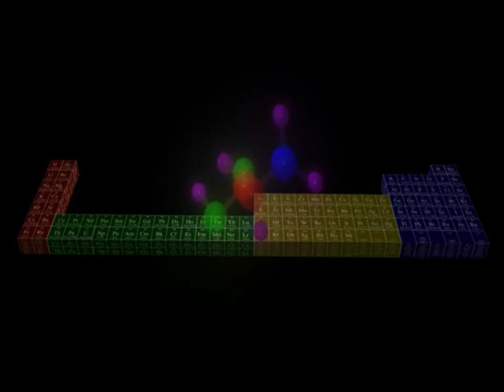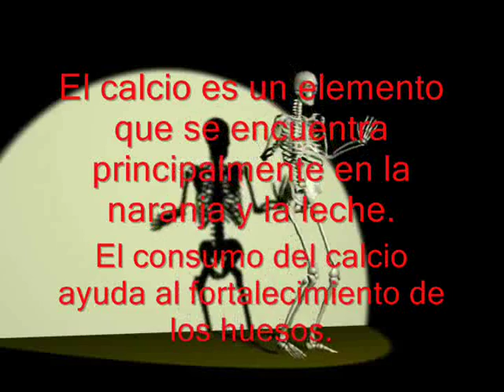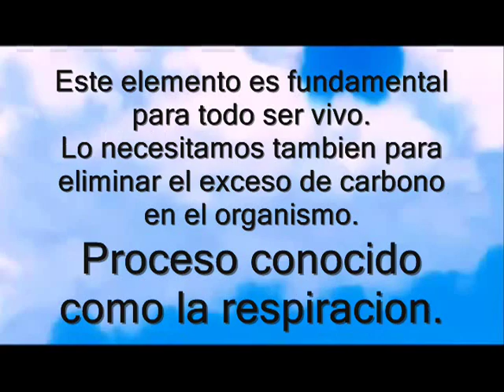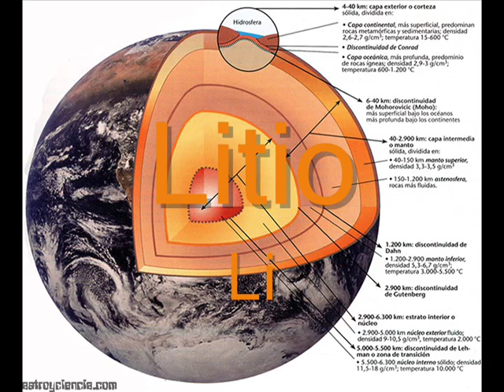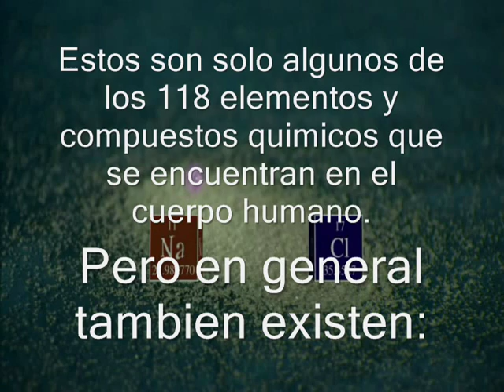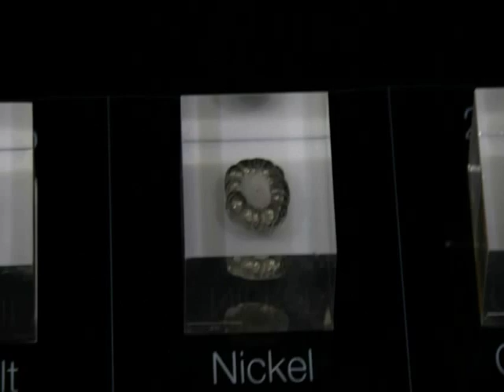Elementos Químicos Del Cuerpo Humano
Que elementos químicos tenemos en nuestro cuerpo?
Aquí se explica cuales son, para que sirven y donde los podemos conseguir.